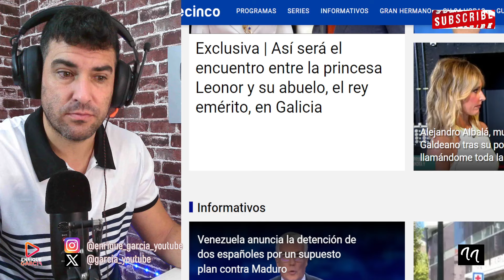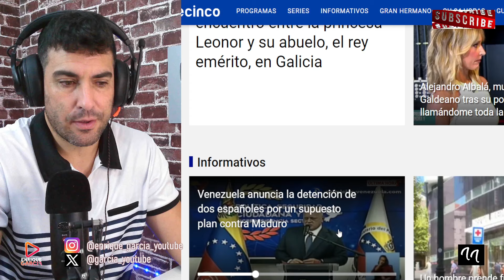MILITARES ESPAÑOLES Y DE EEUU DETENIDOS, QUERÍAN M4TAR A MADURO, POR ANONYMOUS